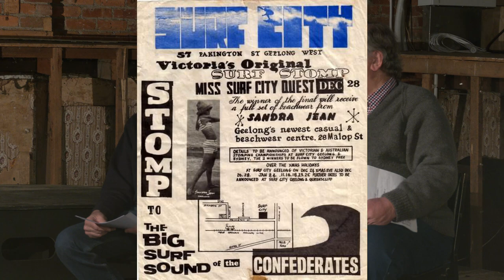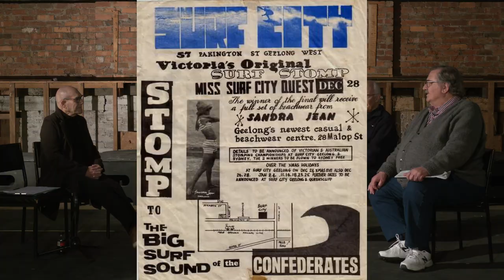The Palais Interview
Darryl Yelland & Charles Smith talk about their role in Geelong's Golden Era of Bands. - Interviewed by Ken Hirst